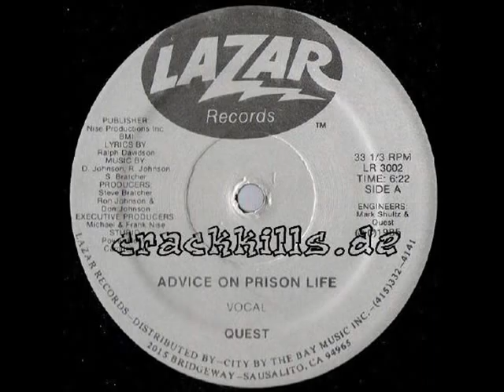Quest - Advice On Prison Life (Lazar-1984)